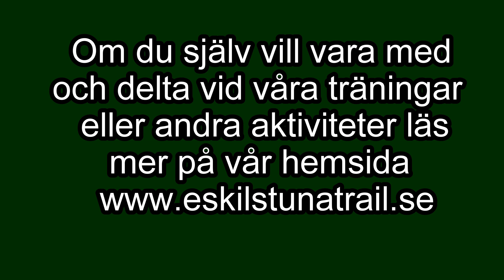En tur på berget Guaza.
Conny och Per-Arne hamnade med sina familjer på Teneriffa och då passade vi på att roa oss på ett av de lokala bergen.